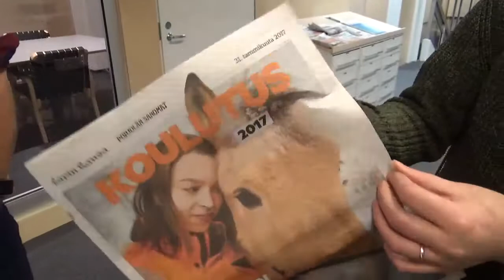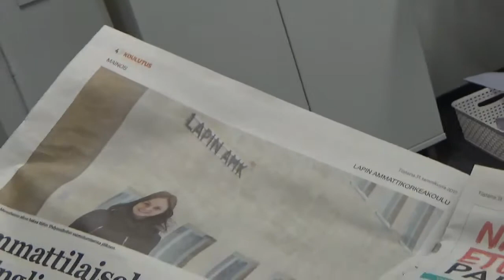[Media Education] Native advertisement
What is a native advertisement?
What is the role of these? How a newspaper or any kind of media is using these articles and how do we recognize them?